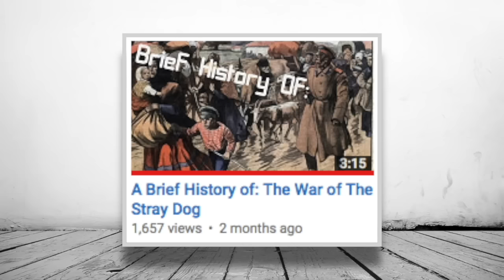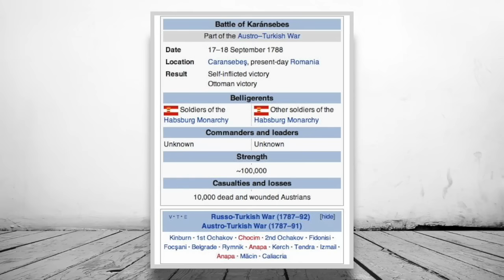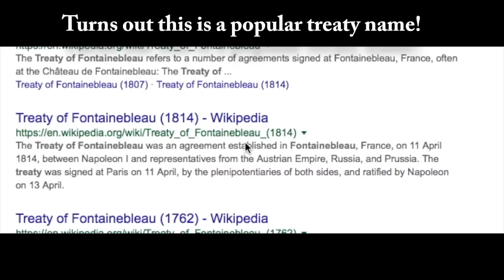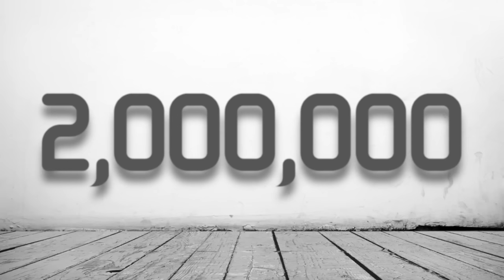A Brief History of: The Kettle War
Hello and welcome back to another episode of a Brief History of and today we will be covering the Kettle war of 1784.